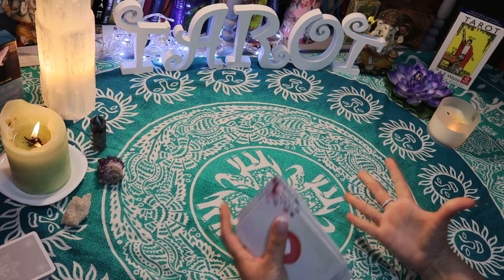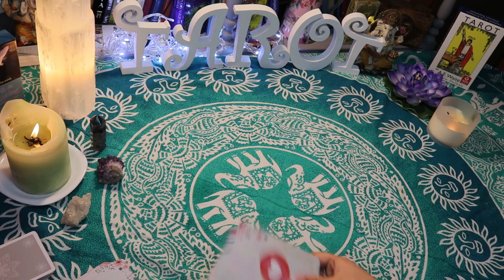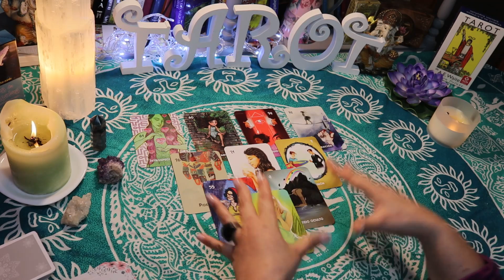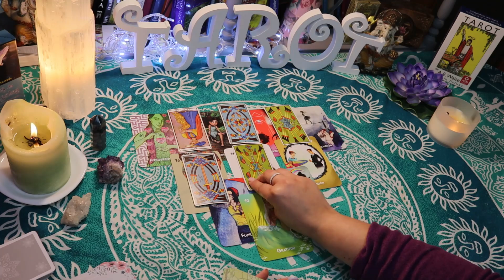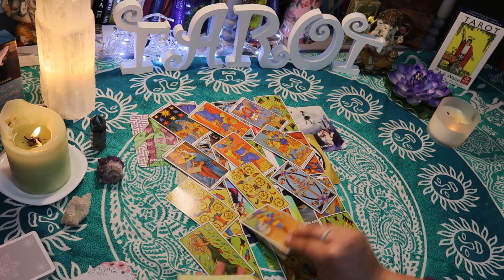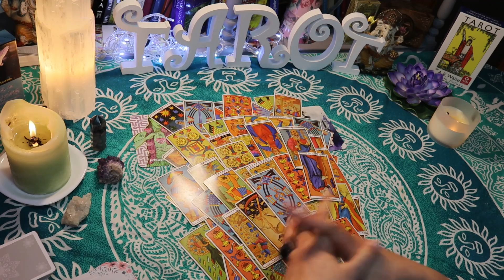CANCER- Recibes noticias de tu EX🙀🙀 MATRIMONIO A LA VISTA💞 🌺🌸🌺💞 horoscopo gratis💥tarot fiable💥TAROT💥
ienvenido CÁNCER, te voy a dar las predicciones para ti qué pertenece  horóscopo de CÁNCER, hoy. Estas predicciones son desde hoy jueves12 de Marzo  hasta el miércoles 18 de marzo. Espero que disfrutes de la lectura de tarot gratis que te hago en este momento, y que aproveche la guía y los consejos que me tarot fiable de club esotérico 33 te tienen preparado.
Por cierto ya te adelanto, qué en los próximos días recibes noticias de un ex.
No sé si serán buenas o malas pero sin duda van a marcar un antes y un después en el camino de tu existencia sentimental.
Los astros preparados para ti éxitos rotundos, este mes de marzo de 2020. Felicidades CÁNCER, y además de esas noticias que vas a recibir de tu ex, es muy probable que inicies un nuevo amor romántico incluso un nuevo inicio de pareja. hasta te llega EL MATRIMONIO WOOOOW
Bravo CÁNCER tu futuro inmediato sentimental es increíble.

Si quieres tiradas de tarot gratis, y disfrutar del tarot en directo cartomancia en ViVO que hago a menudo, tan solo tienes que suscribirte a este canal de youtube de tarot interactivo y esoterismo, y estar atento a las notificaciones de mis vídeos de tarot gratis, tarot en directo, y allí podrás consultar me de forma personal, lo que necesites y te responderé con mi baraja de Tarot de manera gratuita.

También puedes estar atento a los demás vídeos de tarot interactivo, tarot online para recibir las respuestas a las dudas generalizadas que tenemos todos en cuanto a nuestro futuro en el amor.